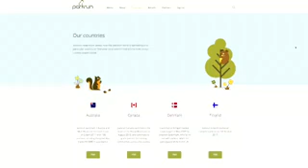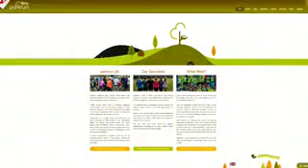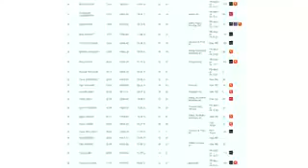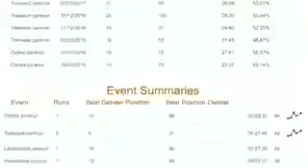HW5e PI Unit 11 Parkrun Mixed